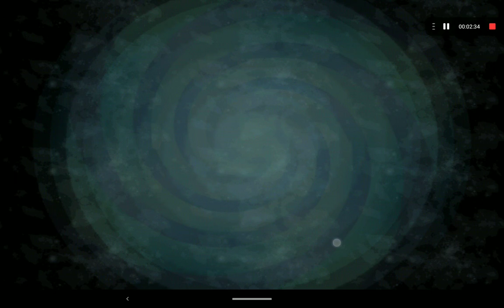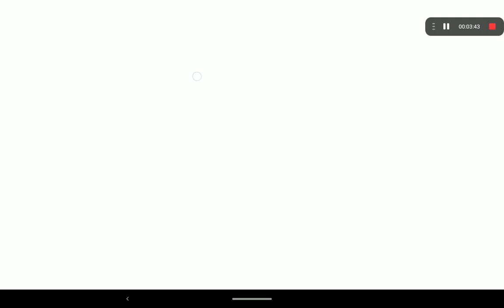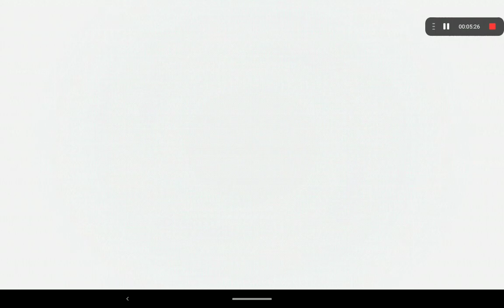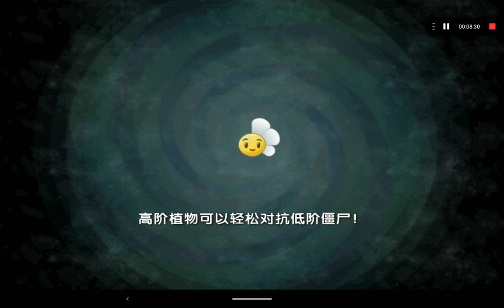pvz2 chino parte 90